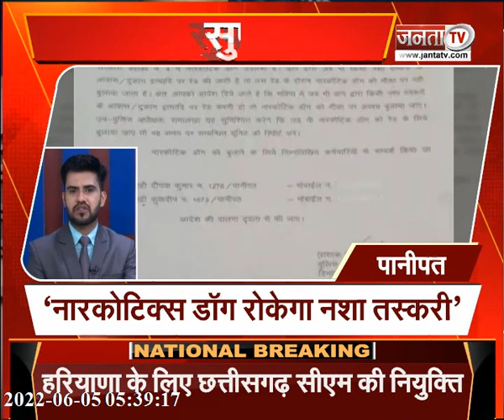सुपरफास्ट अंदाज में देखिए देश और दुनिया से जुड़ी तमाम बड़ी खबरें...